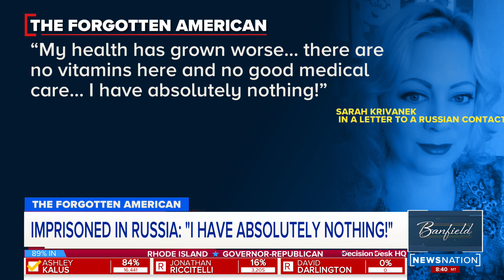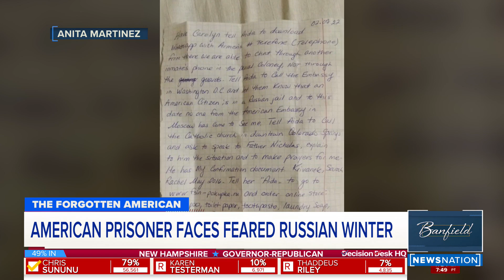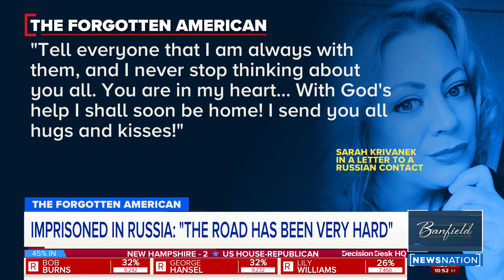The forgotten American: Sarah Krivanek's cry for help from Russian prison | Banfield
An American schoolteacher behind bars in Russia has broken her silence. In a letter from a Russian prison, 46-year-old Sarah Krivanek says "the road has been very hard" since she landed in legal trouble nearly a year ago.

NewsNation’s Brian Entin speaks with Krivanek’s close friend Anita Martinez on "Banfield."